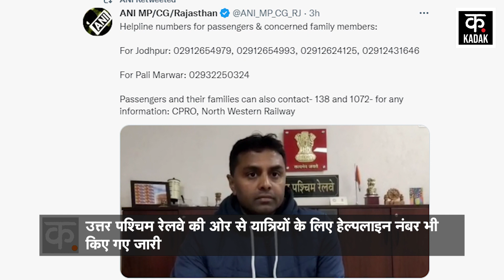Rajasthan News: Pali में Suryanagari Express के आठ डिब्बे पटरी से उतरे, अन्य ट्रेनें भी हुई प्रभावित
Kadak News| Rajasthan News| Rajasthan Train Incident| Jodhpur Suryanagari Express Train Derailed| Pali Rajasthan News| Train 8 Coaches Derailed Pali| Rajasthan Me Patri se Utari Train| Jodhpur Suryanagari Express Train| Train Derailed In Rajastan| Jaipur Suryanagari Express Derails| Indian Railway| Railway Helpline Number| North Western Railway CPRO- A major accident took place in Rajasthan in Monday early morning. Around 3 o'clock in Pali, 8 coaches of Suryanagari Express accident derailed. This accident happened between Marwar to Jodhpur near Rajkiavas and Bomadra. North Western Railway CPRO told that there was no loss of life in this train accident. According to media reports, after the Jodhpur Suryanagari Express Train Derailed, more than 24 people have been reported injured. After the incident, the route of 12 trains has been changed.

Rajasthan में सोमवार तड़के एक बड़ा हादसा हो गया. पाली में लगभग 3 बजे suryanagari express accident के 8 डिब्बे पटरी से उतर गए. यह हादसा मारवाड़ से जोधपुर के बीच राजकियावास और बोमादरा के पास हुआ है. North Western Railway CPRO ने बताया कि इस ट्रेन हादसे में कोई जनहानि नहीं हुई है. Media Reports के मुताबिक, Jodhpur Suryanagari Express Train Derailed के बाद 24 से अधिक लोगों के घायल होने की खबर है.  घटना के बाद 12 ट्रेनों के रुट को बदल दिया गया है.